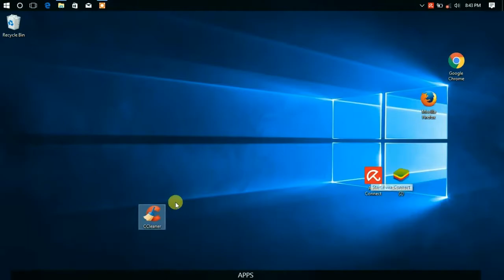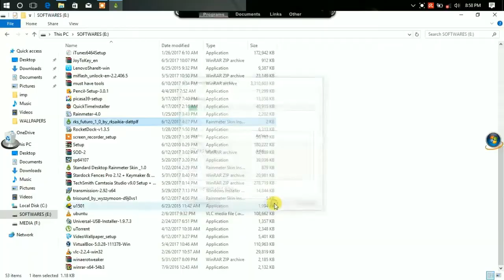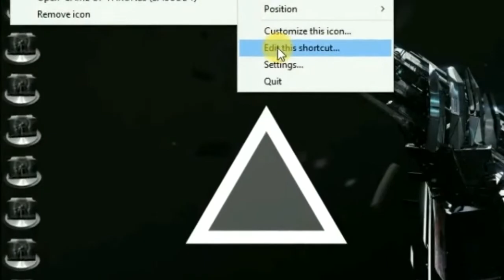Windows 10 Customization Guide! - Make Windows Cool And Beautiful Easily!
STYLE ANDROID LOCKSCREEN (CUSTOM LOCK SCREEN)
in this video , i am going to show you , how to make windows look beautiful and better , and how to customize windows 10 easily , if this video helped you , or you liked this video , then you can subscribe to this channel for more cool videos !

TOOLS USED -

1.FENCES
2.OBJECTDOCK
3.RAINMETER

(YOU HAVE TO BUY THESE TOOLS , IN ORDER TO USE THEM , I WON'T SUGGEST YOU TO DOWNLOAD THEM FROM TORRENTZ FOR FREE :P )